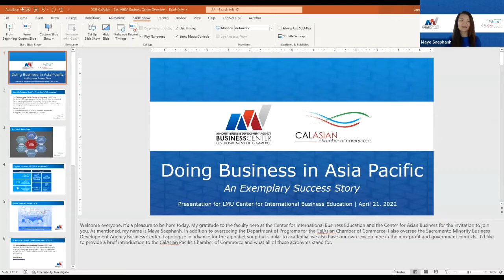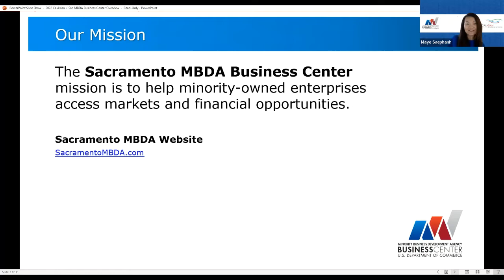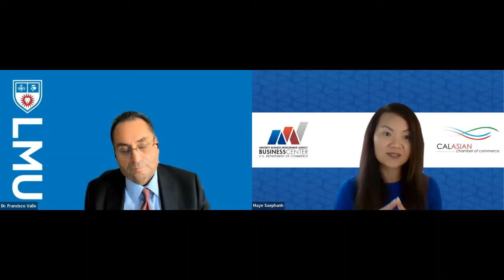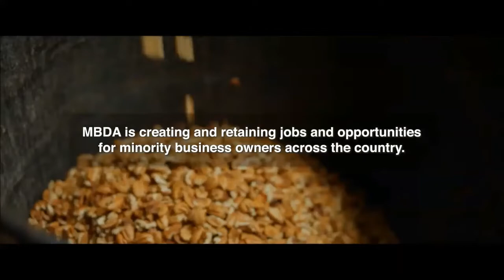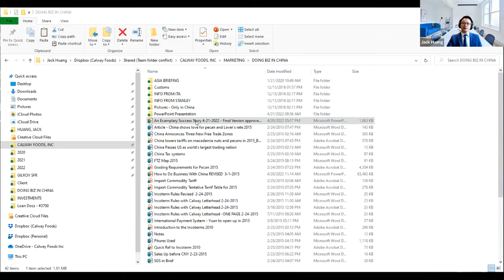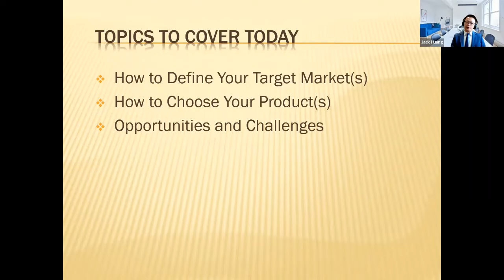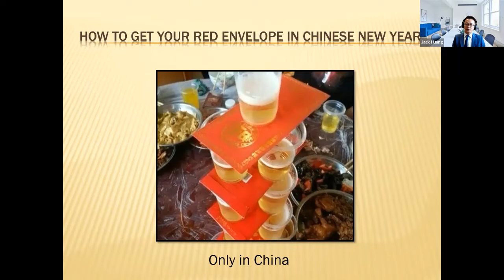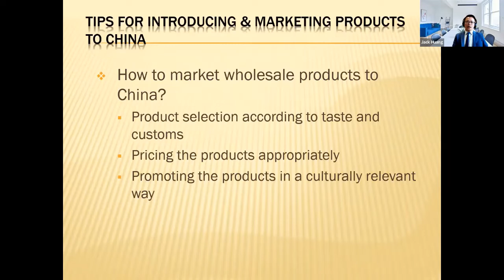Doing Business in Asia Pacific An Exemplary Success Story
The Center for Asian Business D.K. Kim Foundation Lecture Series in collaboration with the Center for International Business Education presented a special webinar featuring Maye C. Saephanh, Vice President, Global & Domestic Programs at the CalAsian Chamber of Commerce and Jack Huang, CEO and President of Calway Foods for a discussion on best practices and marketing strategies for doing business in Asia. Moderated by Francisco Valle, Visiting Assistant Professor of International Business & Strategic Management.